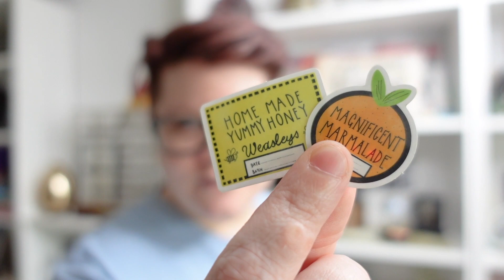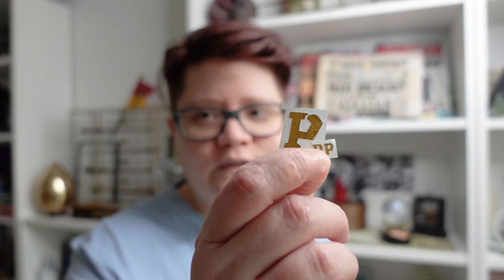J'AI UNE GRANDE ANNONCE A VOUS FAIRE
L'heure de l'ouverture du site est arrivé, n'hésitez pas à aller y faire un tour!

Laissez moi un petit commentaire pour me donner vos impressions